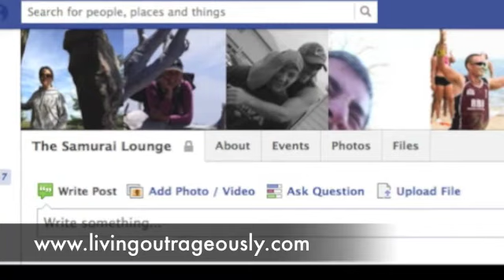Are You Addicted To Certainty?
DAVE THOMPSON
Dude!

Are You Addicted To Certainty? from Living Outrageously. Like this? Watch the latest episode of Living Outrageously.

In this weekapos;s episode of the Living Outrageously Podcast, your hosts Dave Thompson and Matt Kelly examine your need for certainty, and whether the sloth is keeping you addicted to safe surrounds.

- If you know what you want to do, but have taken no action, watch this episode.
- If you want to expand your comfort zone, and become more Samurai-esque, watch this episode.
- If you want to see a pimp-daddy set for this weekapos;s LOP, watch this episode.

They only word is Yes!!